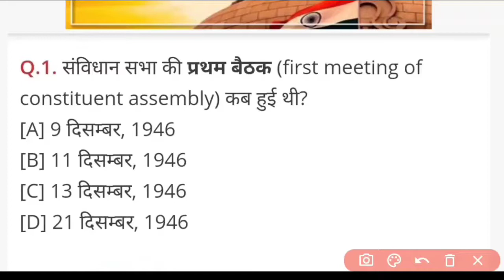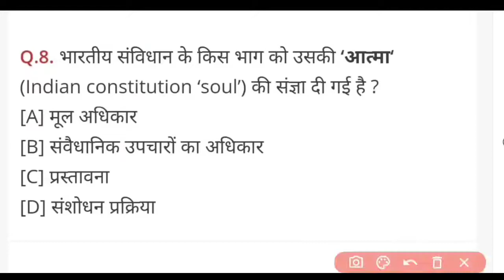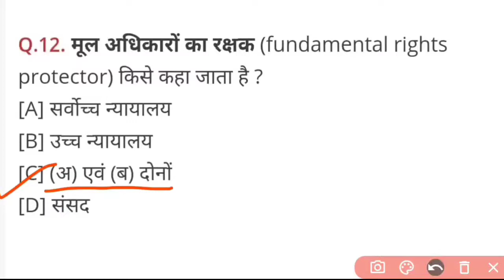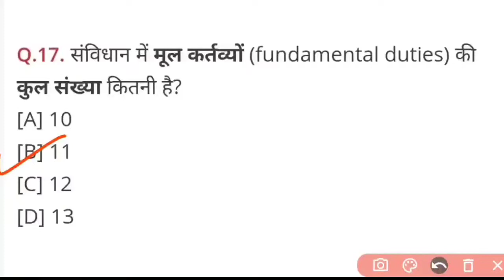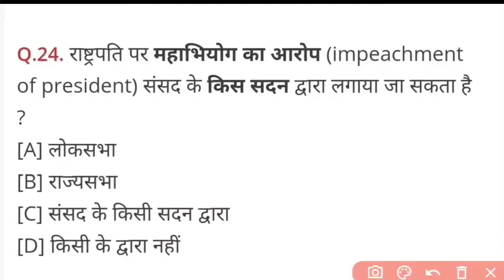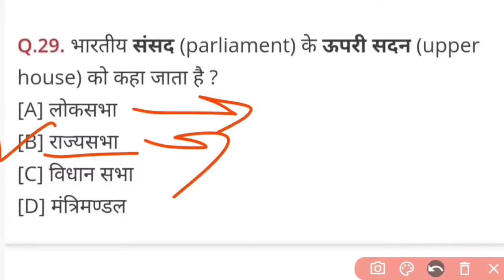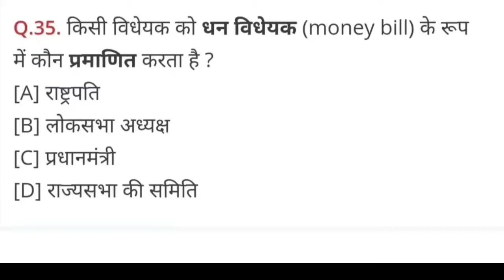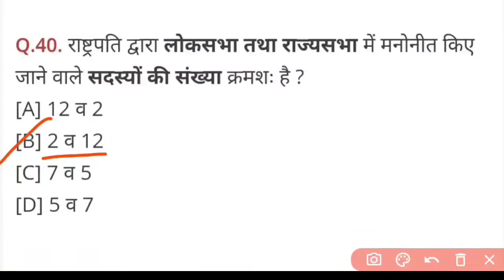HPPSC PGT Political Science PAPER 2Indian Constitution Part 1 MCQ#भारतीय संबिधान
राजनीतिक विज्ञान प्रवक्ता परीक्षा की तैयारी के लिए जुड़े रहे मेरे चैनल के साथ 🙏🏻🙏🏻
hppsc pgt pol science previous solved paper
hpssc joa it
hpssc clerk
hpssc tgt
hp tet
hppsc exam prepartion
hppsc pgt previous solved paper
hpssc pgt political science previous solved paper
pt pol science previous solved paper
pgt Political Science Preparation
hppsc pgt history previous solved paper
pgt history previous solved paper
pgt history paper
pgt History Preparation
hppsc pgt🙏🏻🙏🏻👇🏻👇🏻
Hello Friends
Welcome to my Education study channel I create this channel only for education purpose so
education study channel
Education Study Channel